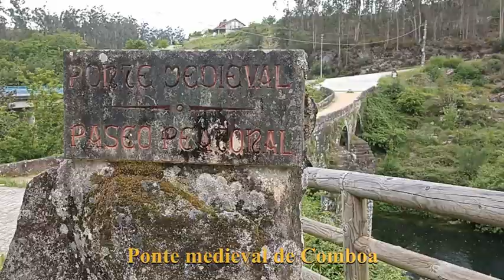VLOG - DE PASEO POR HÍO Y AVENTURA EN EL PUENTE COLGANTE DE SOUTOMAIOR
Holaaaa! Hoy comparto el último video de las vacaciones de Semana Santa en Galicia. Este día fuimos a dar un paseo por Hío, vimos su famoso Cruceiro, comimos por allí, en el Restaurante O'Pereiro y luego fuimos a descubrir la zona de Soutomaior, su puente colgante y su castillo.